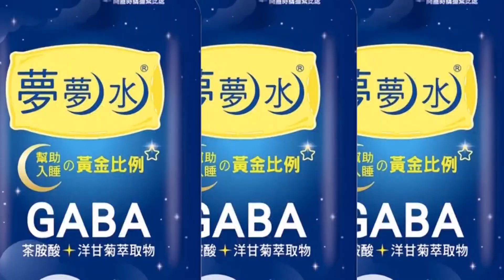【每日必看】 毒蟲心虛拒撿! 猛催油門逃逸 警掛車門拖行50米 20221112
南投2名員警，看到一台違停車輛，兩人上前勸離，卻發現駕駛很可疑，要他下車受檢，駕駛一時心虛，掙脫員警控制，猛踩油門逃逸，兩名員警當時都在駕駛座旁，其中一人被甩飛，另一人就掛在車門上，足足拖行50公尺，直到撞車才停下。